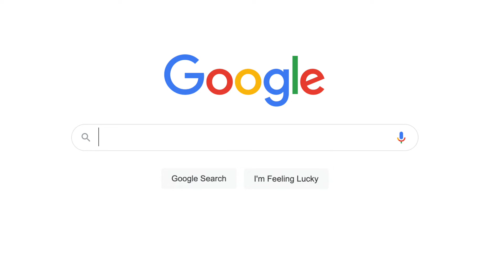OVME Merrifield X Houston Photo Team